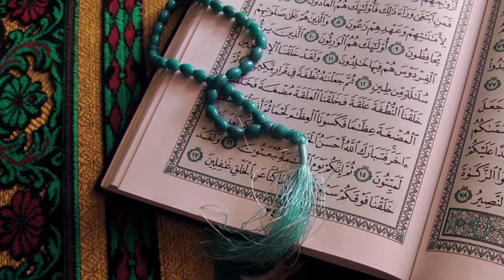Whatsapp FB Status | Kya Islam Apko Kya Sikhata Hai | इस्लाम आपको क्या सिखाता है | Al Zikr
इस्लाम आपको क्या सिखाता है
Speaker : Mujaffar Husain Mansuri
(Founder & President)

WEEKLY LECTURES
REFERENCE BOOKS LIBRARY
LITERATURE DISTRIBUTION
MARRIAGE BUREAU
ISLAMIC BANKING SYTEM
DINI EDUCATION

JAZAK ALLAH